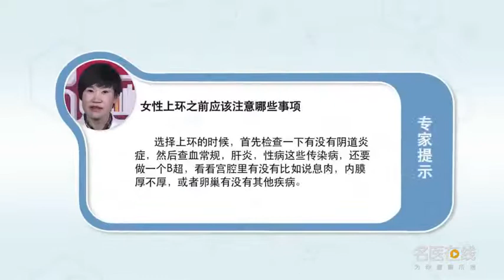女性上环之前应该注意哪些事项 蒋丹 武警总医院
上环是女性，目前国内计划生育一个非常好的措施，上环之前首先患者会咨询大夫，选择什么样的避孕方式是最合适的，患者要听从大夫的建议。选择上环的时候，要做相应一些检查，比如到医院以后，大夫就会告诉她，月经一完就到医院来检查，首先检查一下有没有阴道炎症，在没有阴道炎症的情况下，就具备上环的最基本条件，然后查血常规、肝炎、性病这些传染病的一些检查，还要做B超看看宫腔里有没有别的情况，比如息肉、内膜厚不厚或者卵巢有没有其他疾病，需要亟待处理的一些疾病，这时候，完善这些术前检查之后，就可以上环了。

What should women pay attention to before going on the ring
The upper ring is female, At present, family planning in China is a very good measure, Before going to the upper ring, the patient will consult the doctor first, Which method of contraception is the most suitable, Patients should follow the doctor's advice. When choosing the upper ring, We need to do some checks, For example, after arriving at the hospital, The doctor will tell her, After menstruation, they come to the hospital for examination, First check for vaginitis, Without vaginitis, It has the most basic conditions of the upper ring, Then check the blood routine, hepatitis and venereal diseases, We need to do B ultrasound to see if there is anything else in the palace cavity, For example, polyps, endometrial thickness or ovarian disease, Some diseases that need to be dealt with urgently, At this time, After completing these preoperative examinations, You can go up the ring.